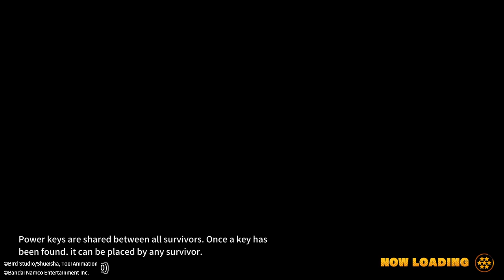DRAGON BALL: THE BREAKERS Survivor Gameplay 206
Katherine The Survivor